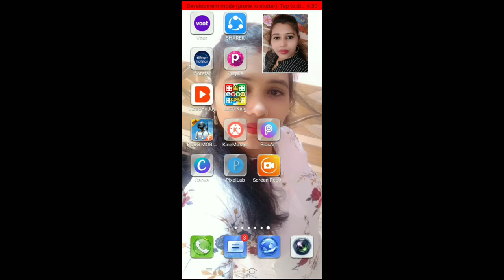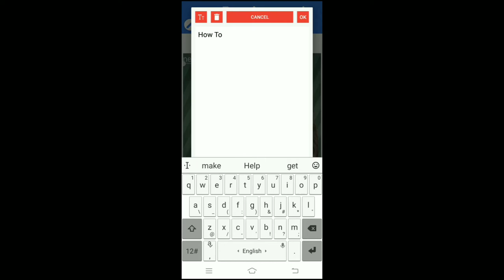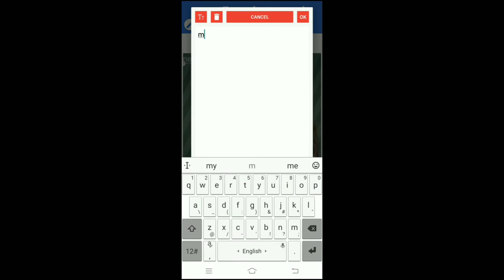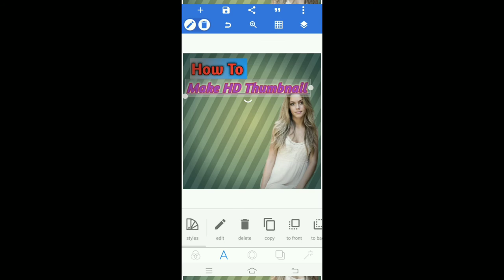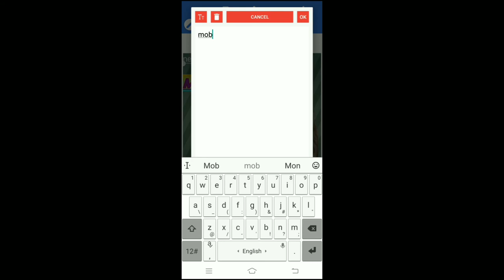How to make YouTube thumbnail on mobile in Hindi,thumbnail बनाये मोबाइल से 5min.thumbnail कैसेबनाये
How to make HD thumbnail for YouTube in Hindi, thumbnail बनाये मोबाइल से 5 min,thumbnail कैसे बनाये Bahut aasan hai HD me thumbnail banana es video me dhekhe